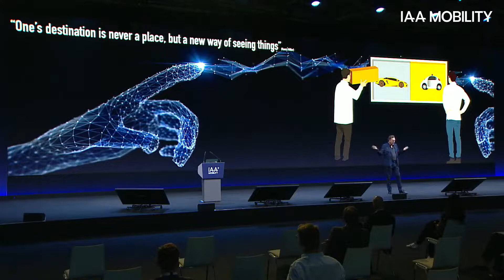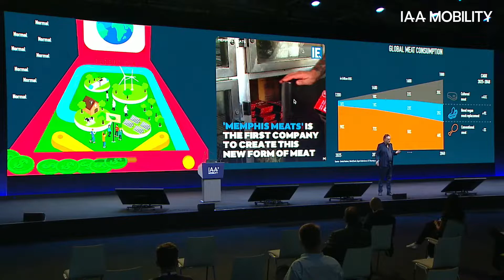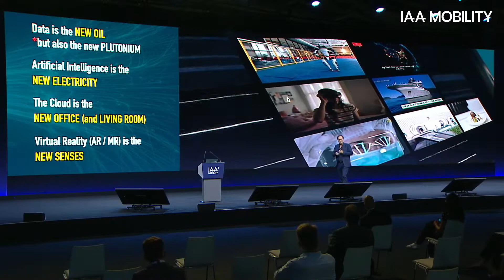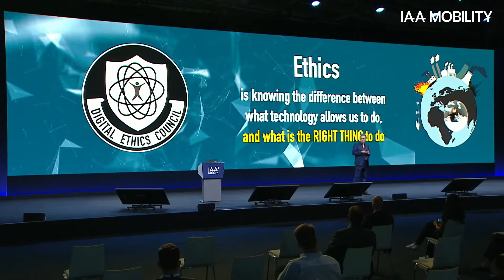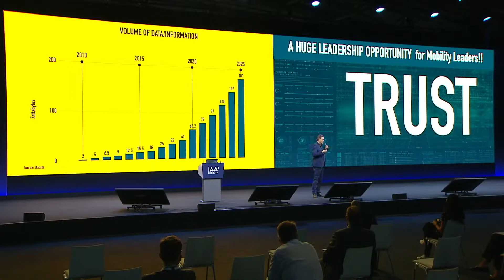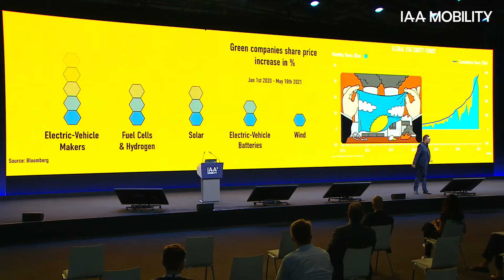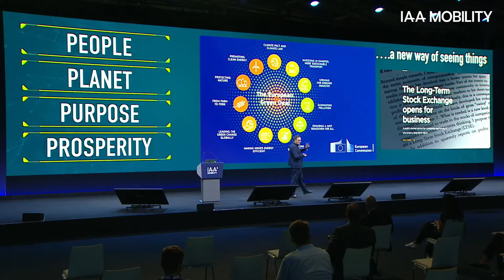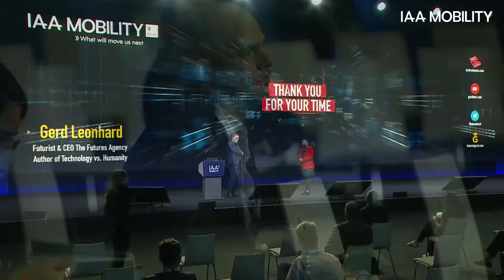The Future of Mobility: Digitization Decarbonization Futurist Gerd Leonhard at IAAMobility 2021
This is the entire keynote I delivered at the IAA Mobility conference and trade-show in Munich, on September 9, 2021. In this hard-hitting and wide-ranging talk (delivered in my new wide-screen, immersive Future Show format) I outline the next 10 years in the mobility, transportation and automotive industries. First, deep and wide-ranging digitization (the Game-Changers Cars are no longer just a product, they are a service and an experience.   Then, dramatic decarbonization across the entire MaaS food-chain - a huge challenge but also the biggest opportunity in the next 2 decades. Lastly, REFORMATION of our economic logic, from a focus on GDP, profit and growth, to a more holistic focus on People, Planet, Purpose and Prosperity (have a look at my new film This will impact every player in this industry, as Purpose and Trust become the crucial assets. All in all, the future is better than we think - and for the big players in mobility the opportunities far outweigh the challenges.

This was my first large REAL-LIFE (i.e. not virtual) event since late February 2020 (when the Covid19 crisis started) - it was a blast!

Thanks to the IAA and Verband der Automobilindustrie and Messe München GmbH for inviting me.

00:00 - Introduction
01:38 - Science fiction is becoming science fact.
07:22 - build back better existential.
12:04 - We are capable of change.
14:24 - digitization The frame work of everything around it.
19:10 - We going through a new renaissance.
21:11 - business as usual is dead.
24:43 - what is a digital ethics council
28:11 - The future of artificialintelligence
32:20 - The pyramid of work of the future
42:47 - The four P's
46:00 -  The future is better than we think
46:51 - DDR